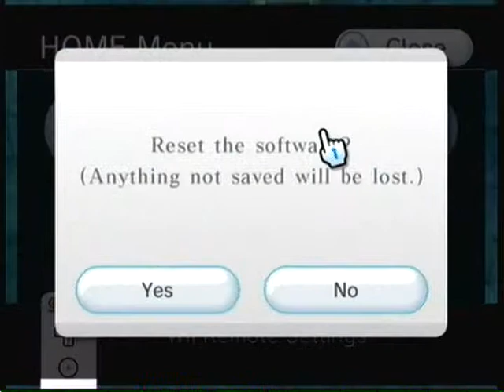Ocarina of Time playthrough with glitches part 63